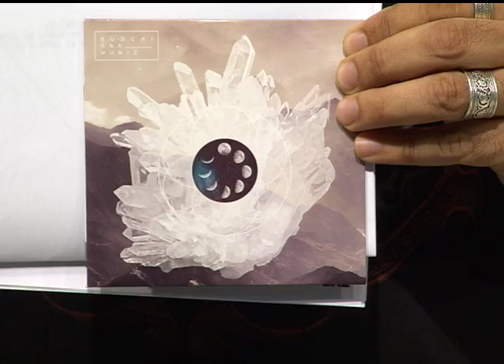Radar | TVE - Ana Muniz - 09/03/2015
Ana Muniz ao vivo e reportagem sobre duas gurias que andam de skate na pista do Parque Marinha em Porto Alegre.